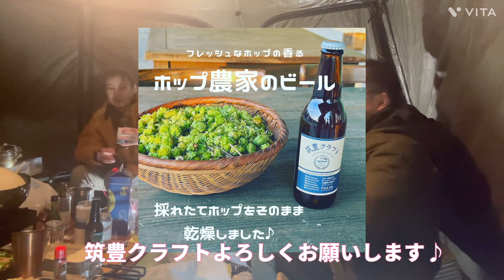猟師YouTuberと新米猟師に囲まれて福岡古賀市「薬王寺オートキャンプ場」農家キャンプ♪​⁠@JIMNY4LIFE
鉄砲の事や資格の事、楽しい話がてんこ盛りの一日でした！

金曜日の焚き火会の収録に呼ばれ「猟犬たちと九州の猟師よりよりも参加♪

楽しい収録となりました♪

西日本新聞社員のサークル金曜日の焚火会メンバーも昨年狩猟免許を取得。

おかげさまで登録者数3000人突破しました😭

まだまだ開設したばかりですが皆さまの応援に救われ頑張ってます！よろしくお願いします♪

地元でホップ栽培をしてクラフトビールを販売してます♪
「筑豊クラフトペールエール」
※20未満の方の購入はできません。
BASEオンラインSHOP

送料一律にてクラフトビールをお届けできます♪

「筑豊くらふと」オリジナルパーカーやグラスなどロゴを使った商品はYouTubeストアにてご購入できます♪動画内下段、チャンネルページストアよりお進みください♪

Amazon 欲しいものリストを作らせて頂きました。
新規就農者として借金スタート貧乏農家で毎日のように中古農機具の修理に追われ頑張ってます♪
もし、チャンネル運営ご支援いただけましたら何卒よろしくお願いします！

ショップ様、メーカー様のプロモーションも賜り動画で紹介などもさせて頂きます♪

活動報告
令和5年のCAMPFIREクラウドファンディングからスタートした筑豊ホップのクラフトビール「筑豊クラフト」も5千本に到達しました♪
チャンネル視聴者さま、ファンディング支援者の方々には大変お世話になりました！

インターネット販売や地域イベントで頑張ってきましたが令和6年は実店舗にて飲食店でご賞味いただけるように取り組んでまいります。
また新しく筑豊の麦で仕込んだ「ボタヤマスタイル」の商品化も目指してます♪

ありがたいことにYouTubeが忙しくなり畑の方が疎かにならないように今年は農業も拡張し、お米作りや以前から取り組んでいるバジル栽培🌿や固定種トマト🍅畑ワサビの研究などにも力を入れていきます！
引き続き応援、ご支援をよろしくお願いします♪